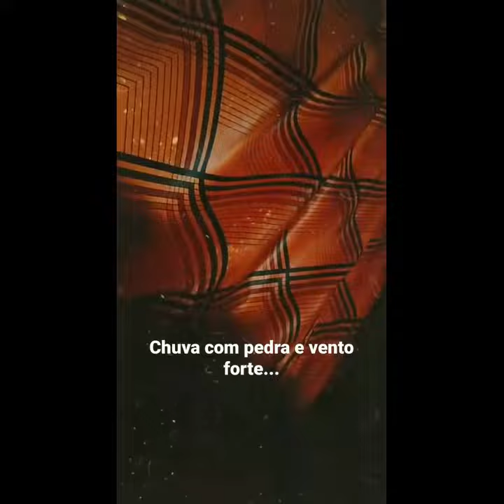Tempestade em Curitiba...